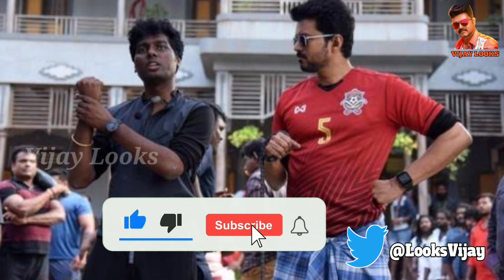Official : Thalapathy 68 Marana Mass Update 🔥..